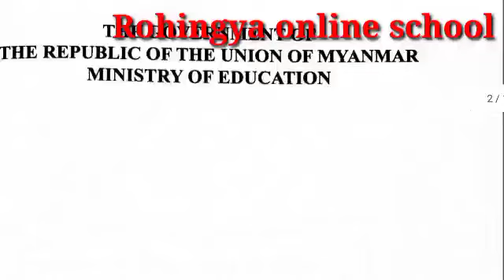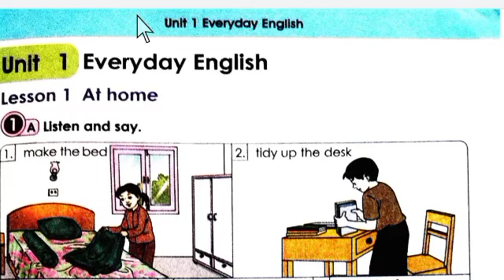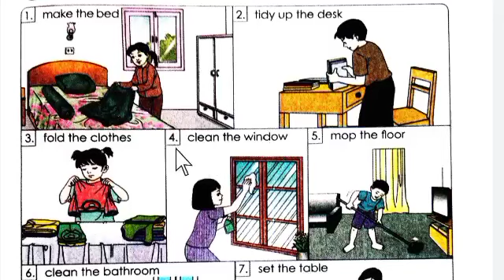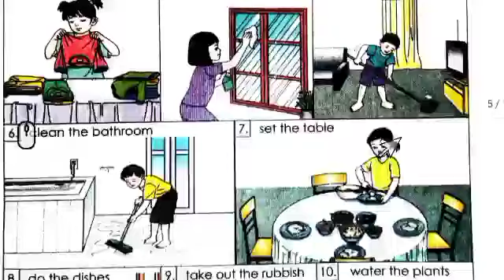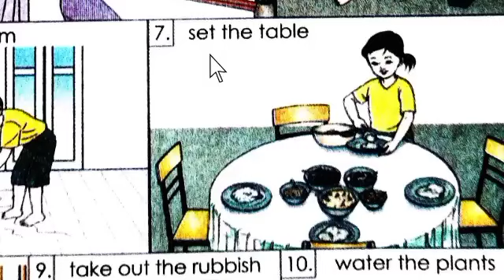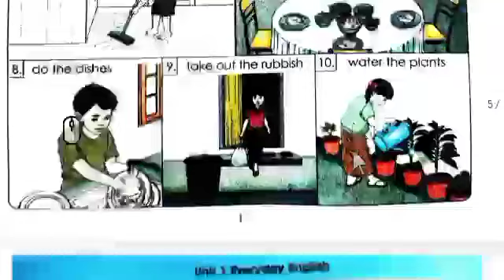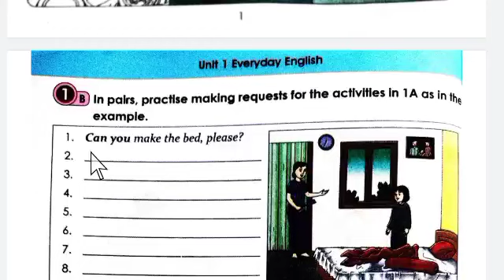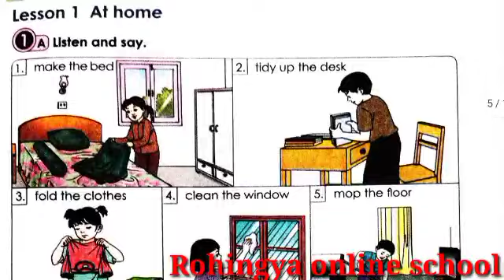Grade 6 lesson 1 unit 1 English textbooks စနစ်သစ် Myanmar new Curriculum English